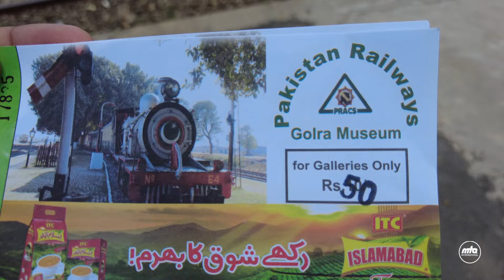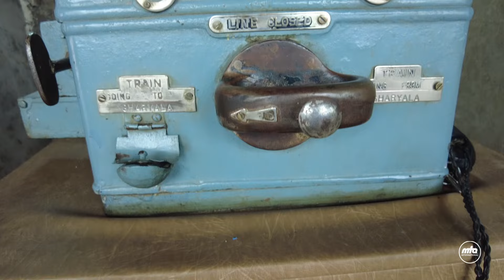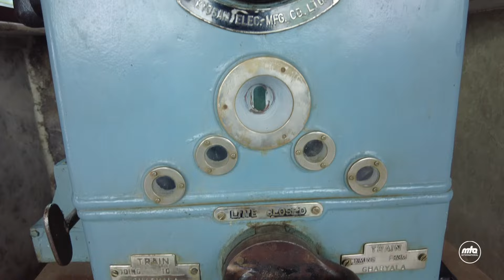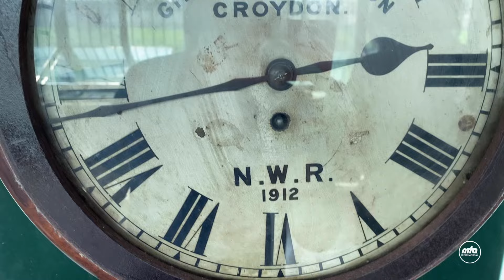Golra Railway Station - Islamabad | Seeru Vlog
This is a short filler documentary about a trip to visit and explore the history and significance of Golra Railway Station and Museum in Islamabad a tourist attraction in Pakistan.